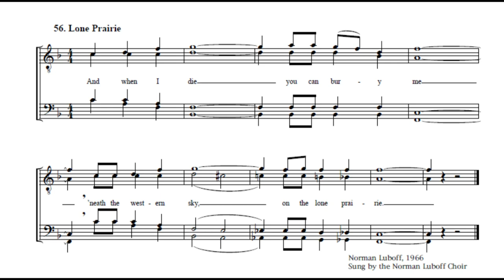Lone Prairie Barbershop Tag for Trombone Quintet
2. This piece is normally a QUARTET as insinuated by the category of "Barbershop QUARTET" but I decided to go ahead and improvise an extra line therefore making this a quintet. See if you can hear the extra harmony! :)